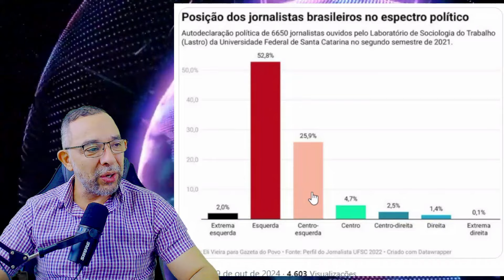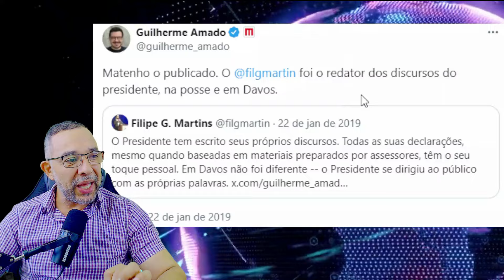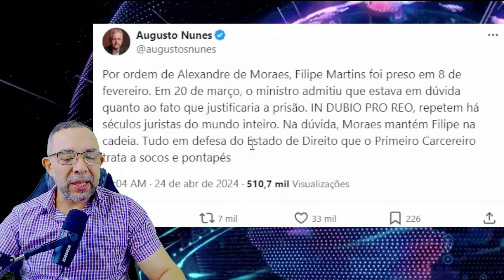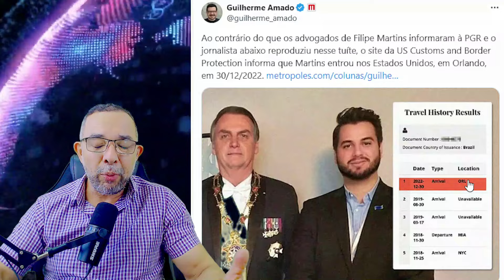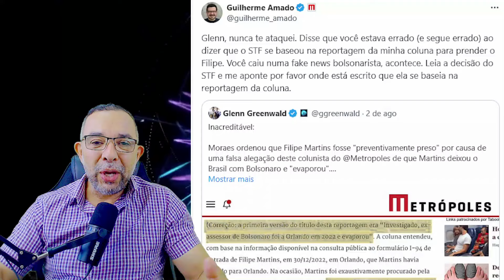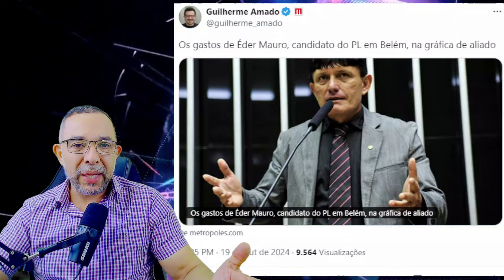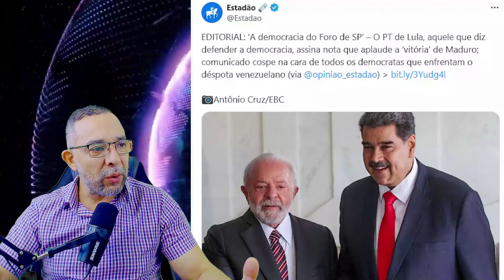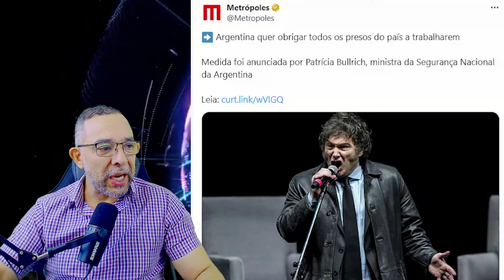O VALE TUDO DA IMPRENSA PARA PERSEGUIR A DIREITA.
Eles mentem para nos perseguir e nos acusam de propagar fake news.